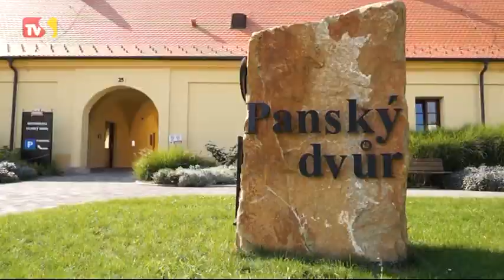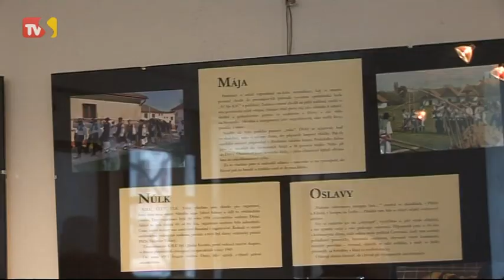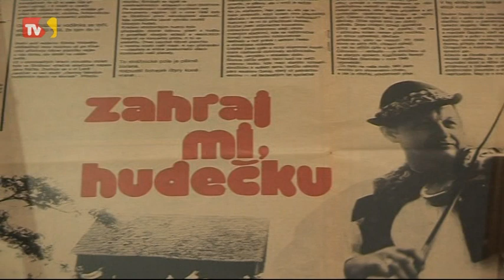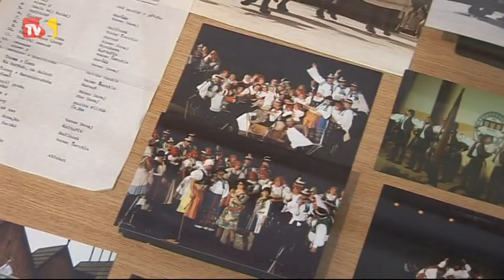TVS: Regiony 8.9.2014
8.9.2014
V Kunovicích se sešlo předposlední zastupitelstvo tohoto volebního období / Lidé se seznámili s historií Uherského Ostrohu / Uplynulá neděle ve Strážnici patřila souboru Danaj / Ve Strážnici startují kurzy společenských tanců